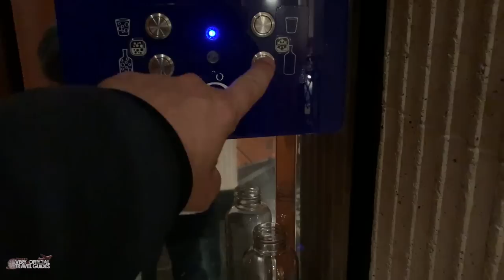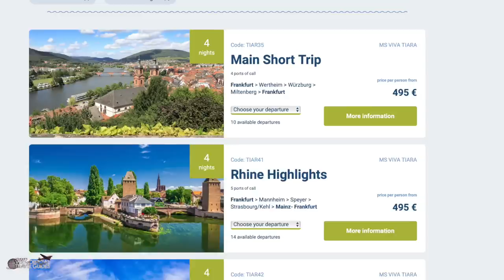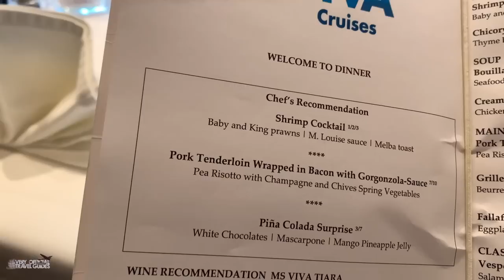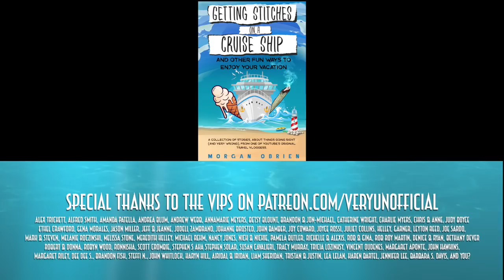River Cruise: I'm on the WRONG CRUISE!?! Exploring the Ship and Dinner - MS Viva Tiara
In August of 2022, I booked a 4 night river cruise on the MS Viva Tiara and after boarding was treated to a little surprise! In this video, we sailed away and began cruising down the Rhein / Rhine river from Frankfurt, Germany. The food, the sunset, the bridges, it was all just great!

"Getting Stitches on a Cruise Ship" Book Link for USA:

"Getting Stitches on a Cruise Ship" Book Link for UK:

"Getting Stitches on a Cruise Ship" Book Link for Canada:

"Getting Stitches on a Cruise Ship" Book Link for Australia: